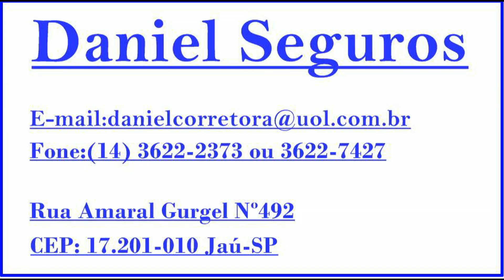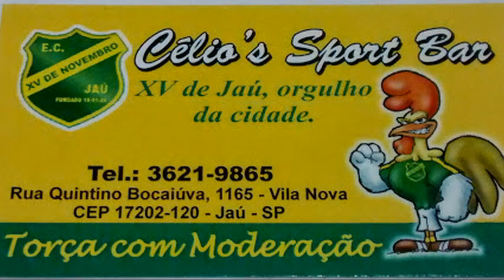Taquaritinga 1x0 Xv de Jaú 2014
Campeonato paulista de futebol da segunda divisão de 2014, jogo realizado no estádio Adail Nunes da Silva(Taquarão) em Taquaritinga entre C.A. Taquaritinga x E.C. Xv de Jaú no dia 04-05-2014. Os melhores momentos com a Imagem de Rinaldo Gabriel e  áudio da rádio Piratininga de Jaú.